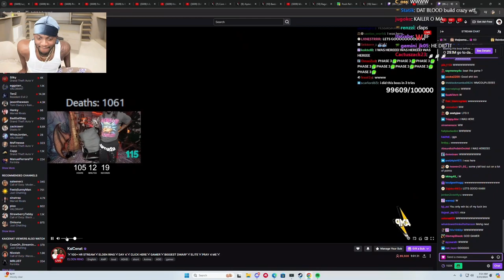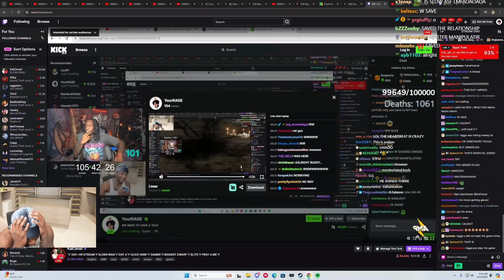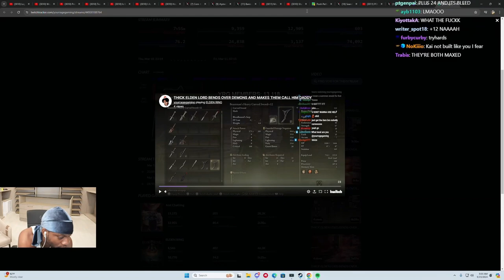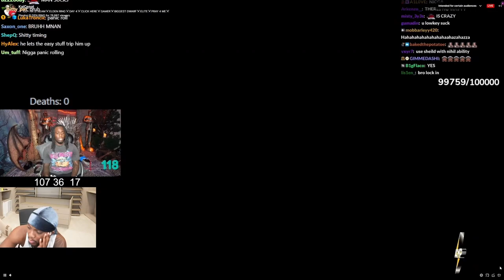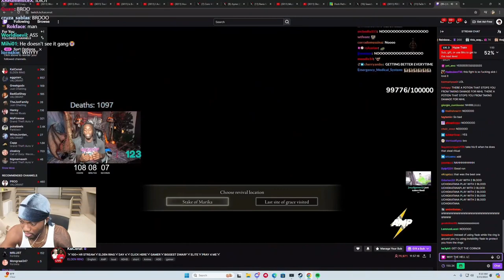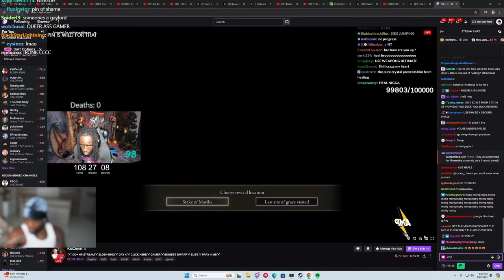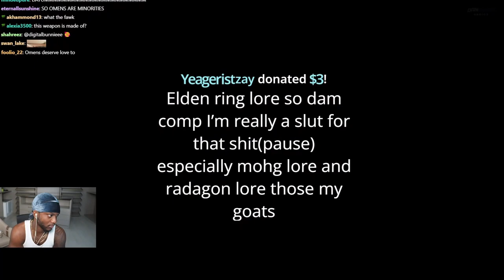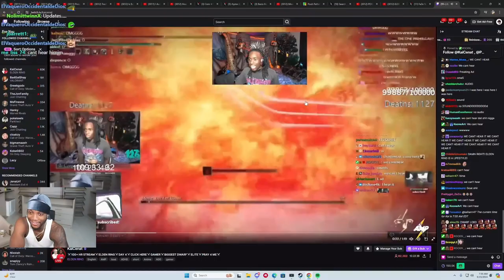yourRAGE reacts to kai cenat defeating Maliketh, Mohg And Lord Of Blood In Elden Ring